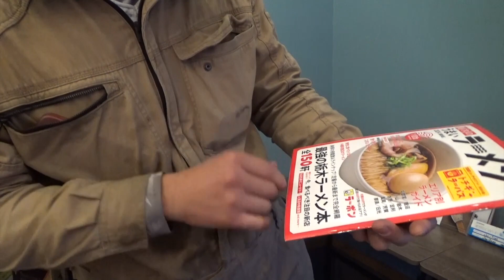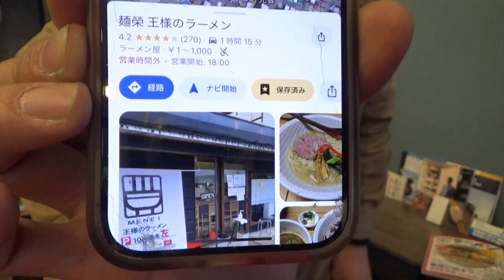車とラーメン【依存】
このチャンネルは「自動車整備業界をぶっ壊す！」の精神で配信しています！
（CHデジタルデザイン代表ヨシハッピー）

整備士シゲノブの公式SNS
【X】

☆存在感UP!!!【TOYOTA アルファード/ヴェルファイア等】LEDリフレクター取付けマニュアル　徹底解説 LED
☆【ハーレーダビッドソン】ハンドルスイッチハーネスのハンドルバー中通し

使用機材
カメラ：SONYハンディカムHDR-CX480、CANON iVIS HF G10、iPhone11/64G
マイク：同上
編集ソフト：Adobe Premiere Pro、Final Cut Pro X、Photoshop等

＊このチャンネルはCHデジタルデザイン代表ヨッシーが管理しております